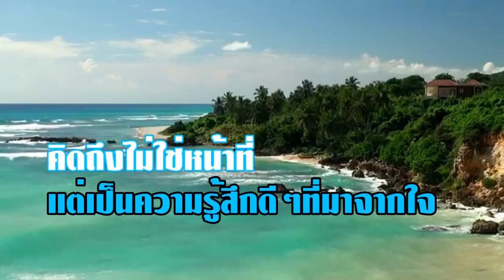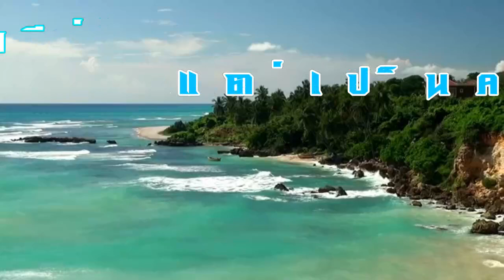สวัสดีวันศุกร์ "ความในใจ"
"ความในใจ" บรรเลง